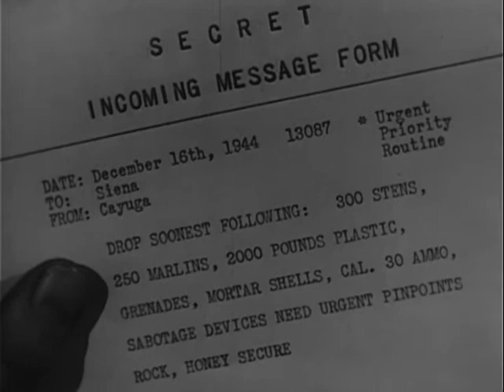CAYUGA MISSION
CAYUGA MISSION  - National Archives and Records Administration   - ARC 40136, LI 226-C-6305 - DVD Copied by Ann Galloway.  Joint Chiefs of Staff. Office of Strategic Services. Field Photographic Branch. (01/04/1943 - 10/01/1945).  Training Film: On the OSS Operational Group's assistance in helping to organize and coordinate partisan activities in Italy during World War II. Describes the success of the mission; shows the "Cayuga Team" at a briefing and parachuting, along with supplies, into the hilly Italian terrain.